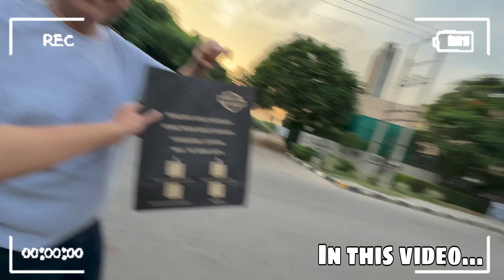New bike BMW GSA 1250 TROPHY EDITION leli😍 or Nikalgye 🏍️ Road Trip pe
HAANJI
KIDDAN
THEEK HO SARE
HOPE SARE BADIYA HONGE
KYUKI BABAJI KI MEHAR HAI BAKI SARE DHAER HAI

BRAND NEW VLOG WITH SO MUCH FUN AND LAUGH
HOPE EVERYONE LOVE IT

FOR MORE VLOGS AND VIDEOS

KEEP SUPPORTING